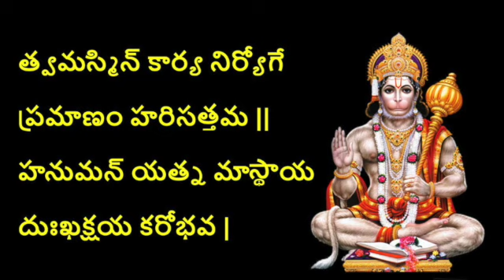karya siddhi hanuman Mantra 11 times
Tvamasmin Kaarya Niryoge
Pramaanam Hari Sattama
Hanuman Yatna Maasthaaya
Dukha Kshaya Karo Bhava

Meaning

O Hanuman, you are the greatest example of the accomplishment of any kind of difficult tasks*.
Please take control of my efforts and protect me by destroying sorrows and problems of my life.